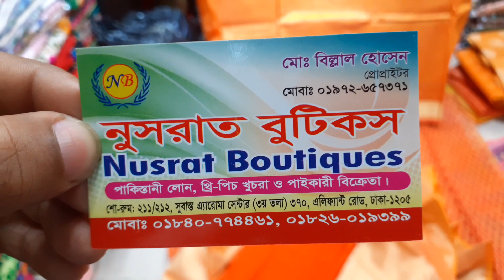ধামাকা কালেকশন কলমকারি কাতান মাত্র১৬৫০ টাকায়